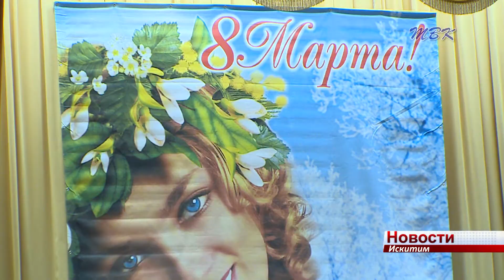Весна в Искитиме началась с музыки